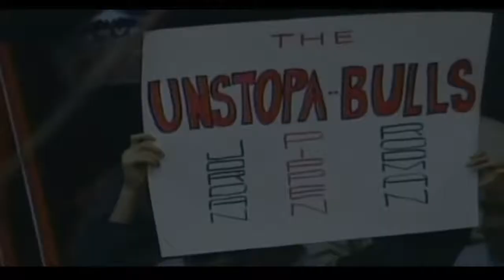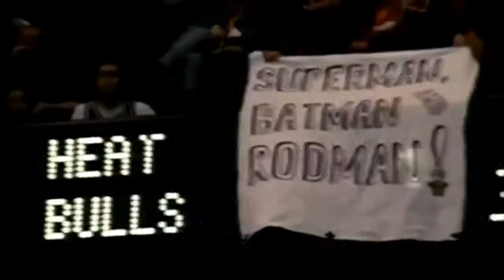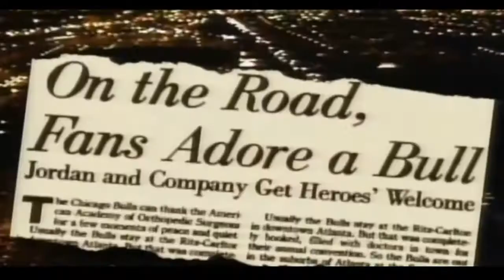HIS NEVER TALKED TO MICHAEL JORDAN!!!!!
sport&game